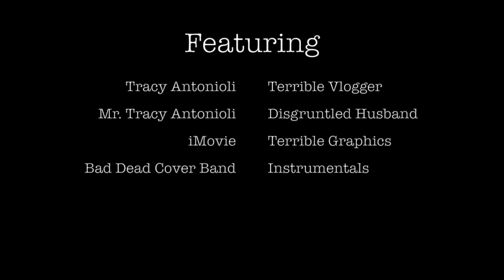Hell in a Bucket: A Travel Blogger Tries to Create a Vlog and the Resulting Vlog is Really Awful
Welcome to the very first vlog episode here on Carry On with The Suitcase Scholar. In episode one, we go to the beach and learn why creating video content should really be left to those who know how to create video content.